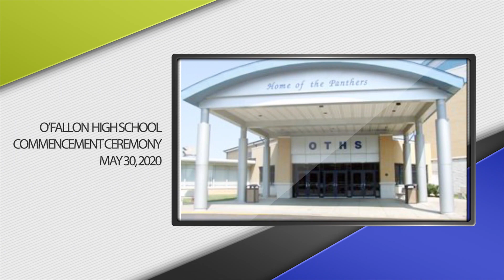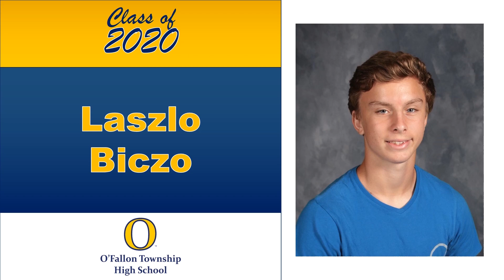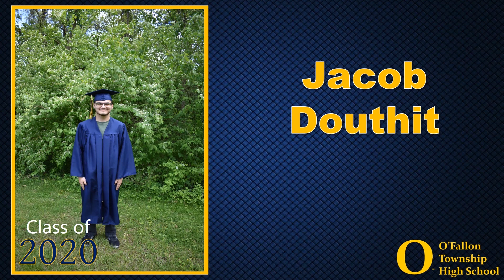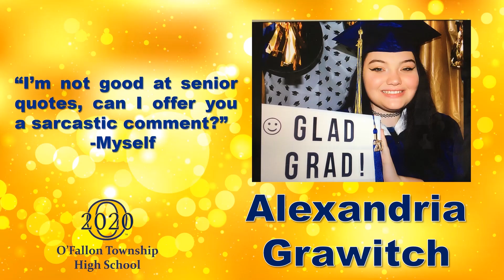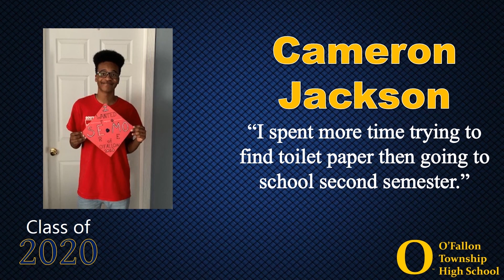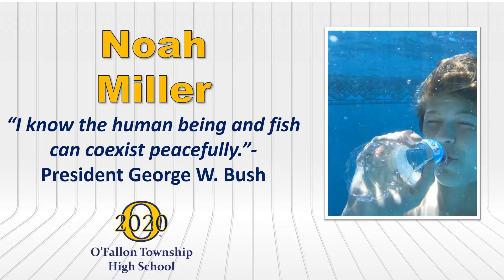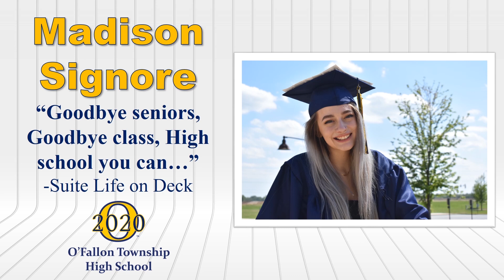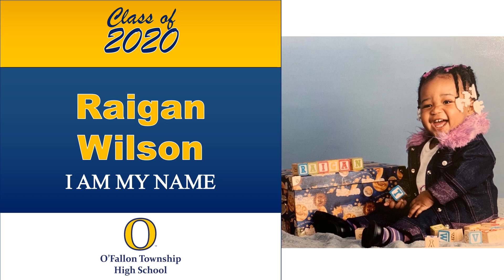OTHS Commencement Ceremony for the Class of 2020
Produced by OTHS Guidance Department & OTHS Panther Beat broadcast crew.

O'Fallon Township High School Commencement Ceremony for the Class of 2020. (O'Fallon, IL)